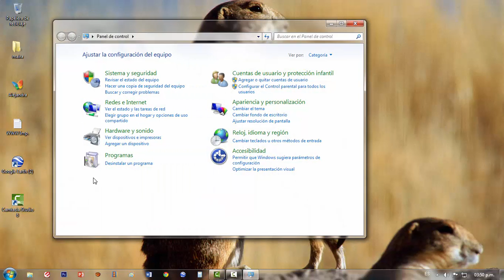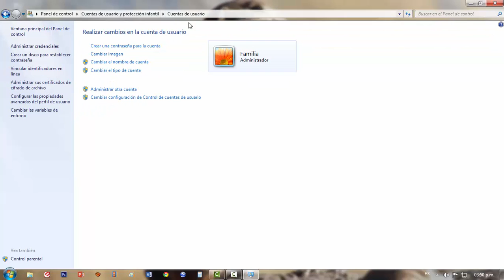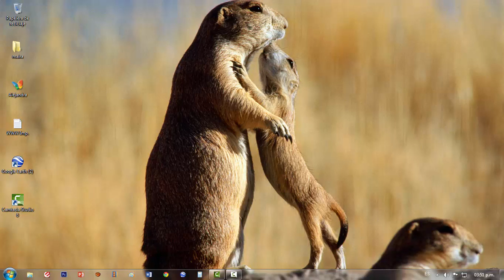Tutorial Poner Una Contraseña a mi Computrador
Como Poner Una Contraseña a mi Computrador